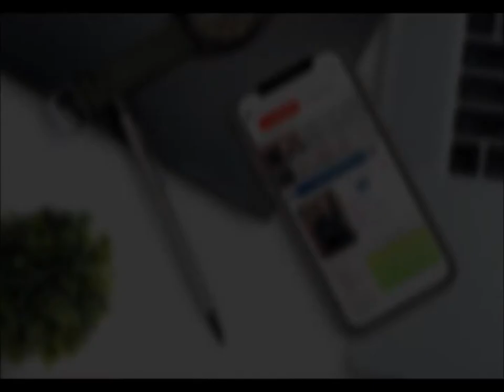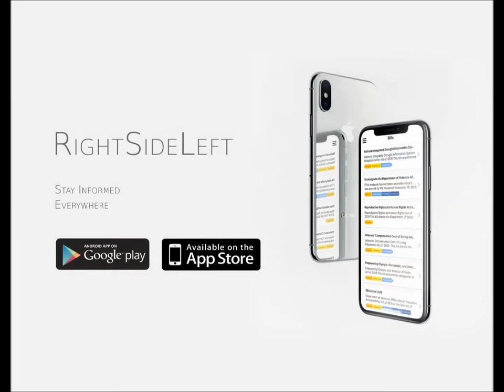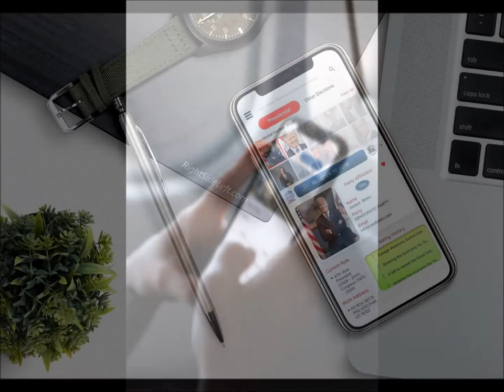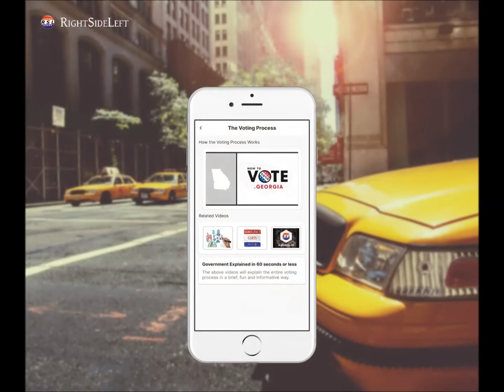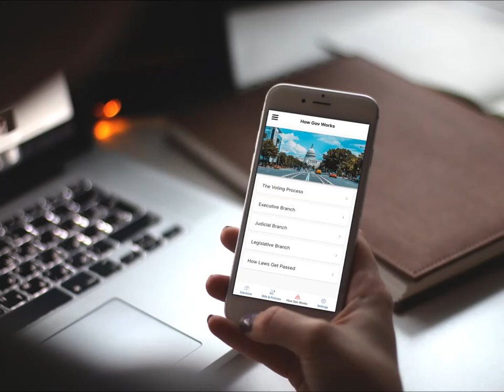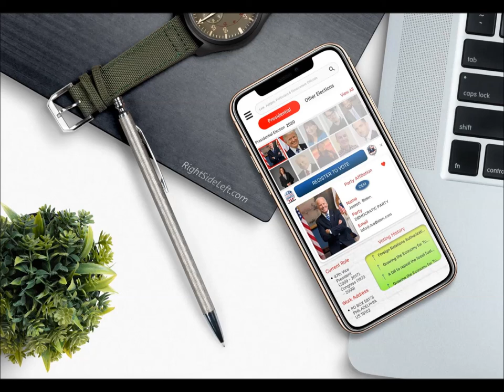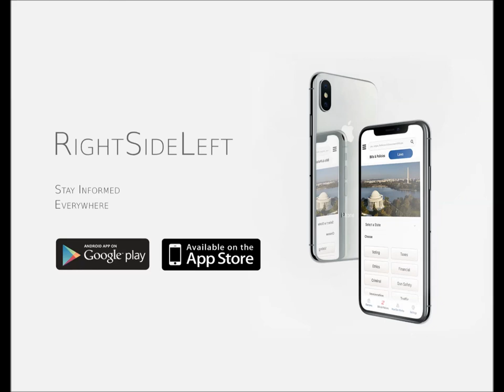Warren Ballentine Show Interviews the Founders of RightSideLeft -- WOL 1450 & 95.9FM Atlanta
Listen as Warren Ballentine of The Warren Ballentine Show on WOL 1450 & 95.9FM in Atlanta interview the Founders of the RightSideLeft mobile app.

Alex D. Johnson, Founder, Developer

Irving Hawkins, Co-Founder, Marketing

The RightSideLeft app --- RSL App --- as in Democrats on the left side and Republicans on the right side, is an easy to use tool to help users become more engaged in our government and to solve 3 main problems:

• provide pertinent, streamlined, factual candidate information to voters

• allow users to Track, Bookmark, and Reference policies and laws in real time

• help lower the barrier to entry when it comes to understanding how the government works

Hopefully, the more knowledgeable people are of their government the more engaged in the political process they will be. Understanding how government works (on all levels) could increase the number of citizens participating in politics the most effective way possibly sparking positive change!

The information contained on the app is for general information purposes only. All information on election candidates, member's of government office, Bills, Policies, and Laws data found on this app is sourced directly from the Library of Congress and ProPublica.gov.